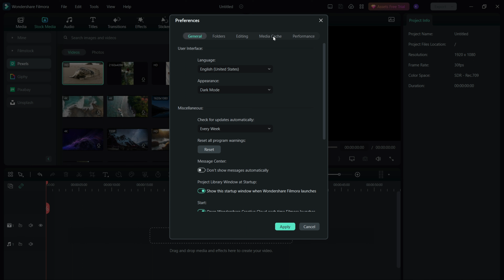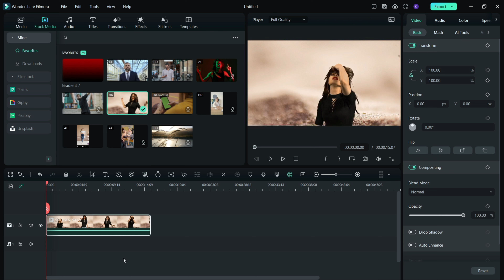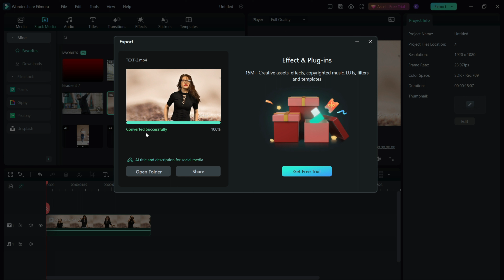How to Render and Export Faster HD in Filmora 12!!!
In this video I'm going to show you how to render and export faster HD in Filmora12.

how to export faster in filmora
how to export fast in filmora 9
how to export fast in filmora 12
how to render and export faster hd in filmora
The selected predictions are:

HowtoRenderandExport FasterHDinFilmora @Wondershare Filmora 12Video Editor @Wondershare Filmora12Video Editor Español @Wondershare Filmora12 Video Editor @Wondershare Filmora12 France @Wondershare Filmora12